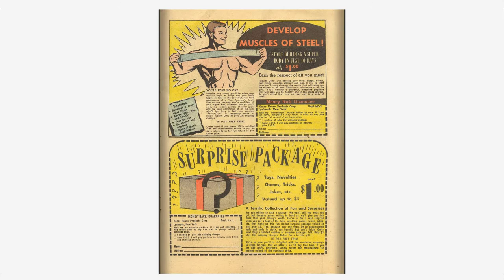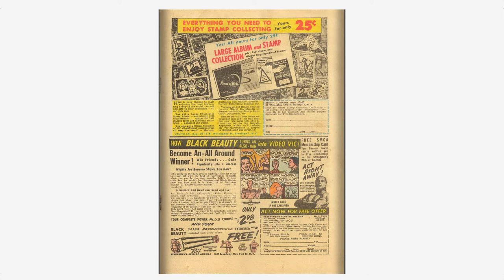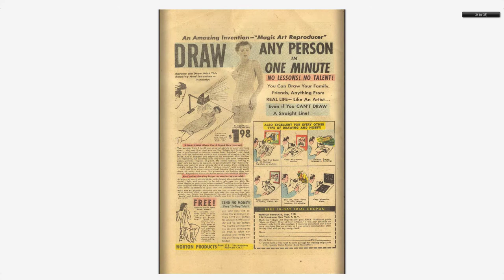Adventures into the Unknown #085 American Comics Group